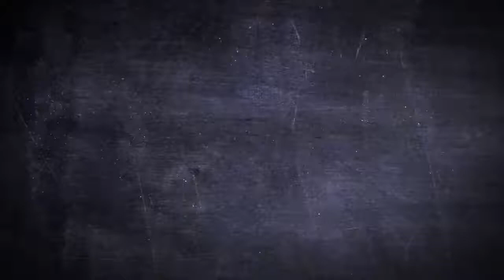Led Zepplin T-Shirt - 1975 US Tour